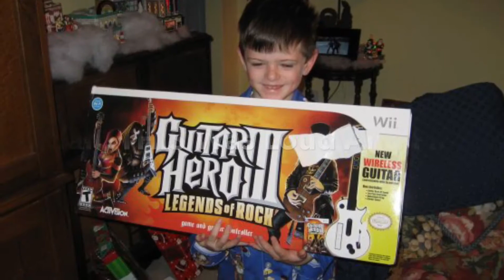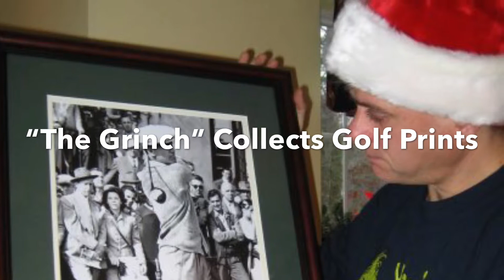A Charlie & Debbie Christmas...Back In The Day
It was the year two thousand-something and our party of three had a great Christmas